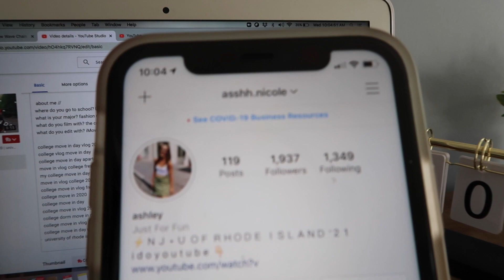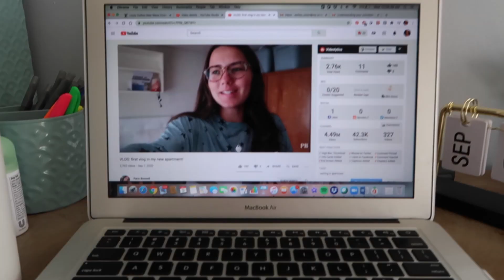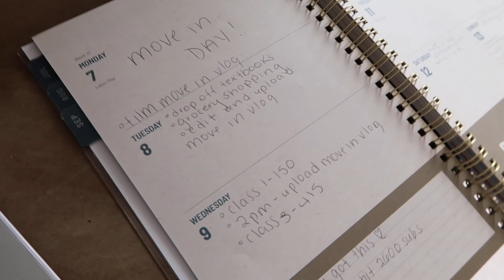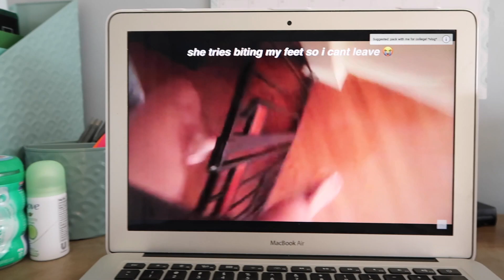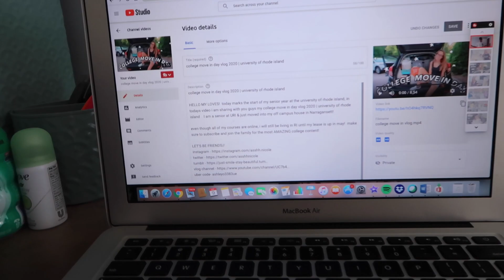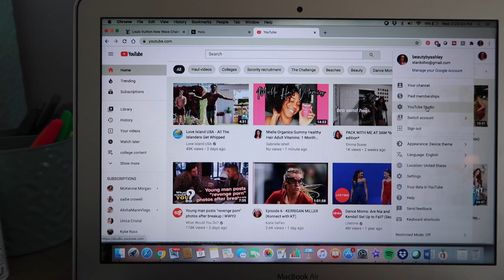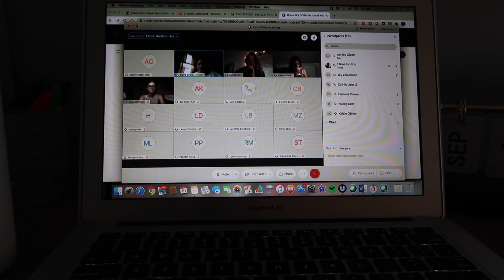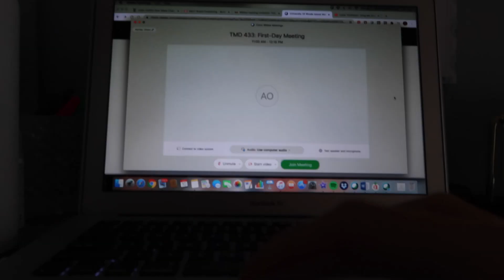COLLEGE WEEK IN MY LIFE : FIRST WEEK OF CLASSES AT URI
HI LOVES!  in today's video i am going to be sharing with you all a college week in my life: first week of classes at URI!  I am currently a senior at the university of rhode island studying fashion merchandising, I am living off campus in Narragansett and all of my courses are remote!  I tried to make this vlog as much fun for you guys and tried to show what learning remotely in college is like.

uber code- ashleyo3383ue

 about me //
where do you go to school? University of Rhode Island
what is your major? fashion merchandising
what do you film with? the canon g7x

college week in my life first week of classes
first week of online classes college
weekend in my life quarantine
college vlog move in day
college first week of classes
week in my life college freshman
quarantined college week in my life vlog
college morning routines freshman
week in my life college
first week of classes
college day in my life 2020
college week in my life freshman
college day in my life freshman
college day in my life quarantine
university of rhode island
college vlog